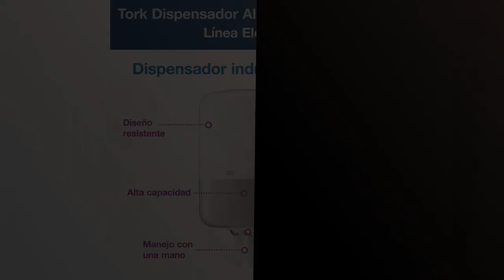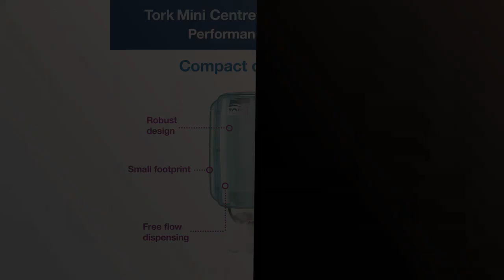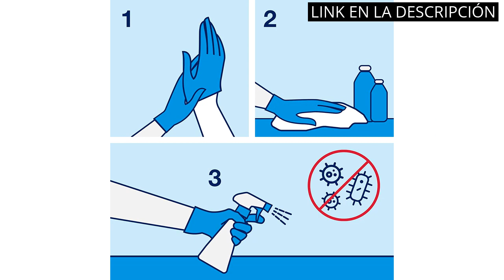【Dispensador tork papel】Los 5 mejores dispensadores Tork para tu hogar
✋  Aquí están los 5 mejores dispensadores tork para tu hogar disponibles en el mercado.

🔽🔽🔽 ENLACES DE COMPRA DISPENSADOR TORK PAPEL 🔽🔽🔽

1) Tork 559000 Dispensador de alimentación central Elevation/Soporte de papel mecha compatible con el sistema M2 / Blanco

2) Tork 555000 Dispensador mini de papel higiénico Jumbo Elevation / Sistema T2 / Blanco

3) Tork 658000 Dispensador mini de alimentación central Performance/Soporte de papel mecha compatible con el sistema M1 / Blanco y Turquesa

4) Tork 558008 Dispensador mini de alimentación central Elevation / Soporte de papel mecha compatible con el sistema M1 / Negro

5) Tork 552208 Dispensador de toallas de mano entreplegadas para mostrador/despachador de papel secamanos compatible con el sistema H2, negro, 27.4x16.9x38.2 cm

00:00 - Intro
00:05 - 1) Tork 559000 Dispensador de alimentación central...
00:40 - 2) Tork 555000 Dispensador mini de papel higiénico Jumbo...
01:13 - 3) Tork 658000 Dispensador mini de alimentación central...
01:51 - 4) Tork 558008 Dispensador mini de alimentación central...
02:32 - 5) Tork 552208 Dispensador de toallas de mano entreplegadas...
03:08 - Outro